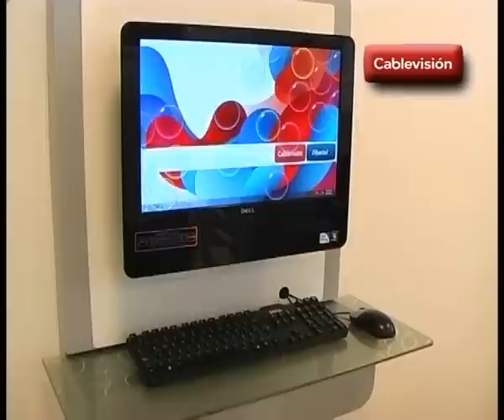CableVisión Oficinas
Remodeladas instalaciones de Cablevisión para atención a clientes, aqui te la mostramos . . .